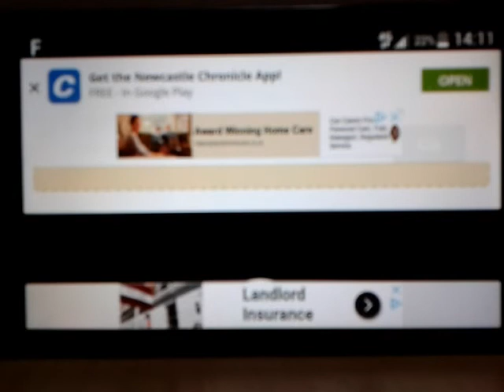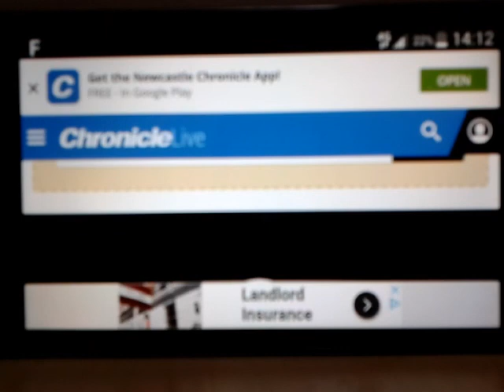Jehovah's Witnesses cart in collision with street cleaning vehicle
"Former council worker crashed road sweeper in Newcastle city centre while drunk
John Paul Carruthers was cleaning the streets in Newcastle city centre when he collided with a Jehovah's Witness stand..."